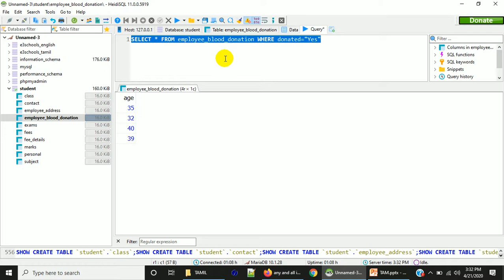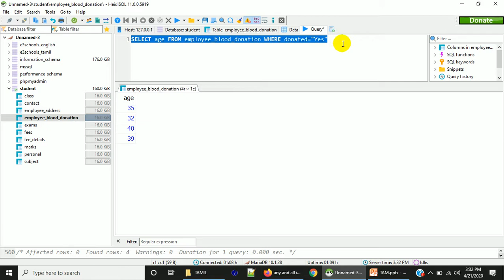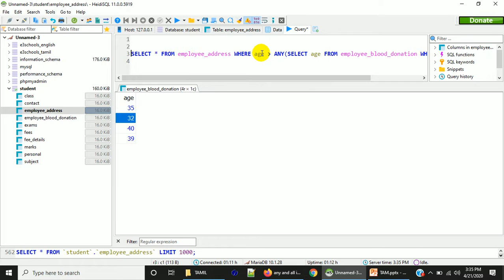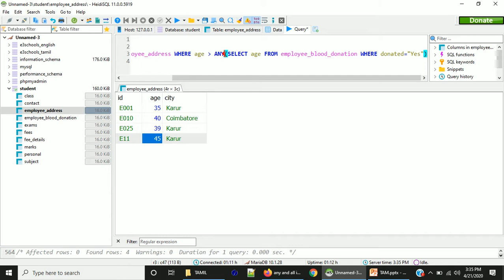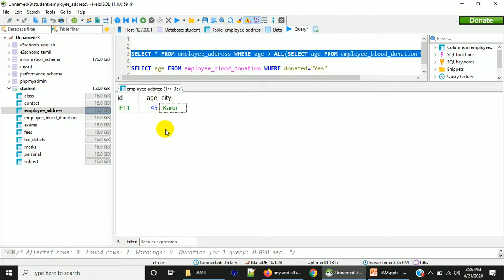Multiple select query | Any and all operator | MySql Tutorial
Any operator and all operator to create multiple select queries to fetch expected result.